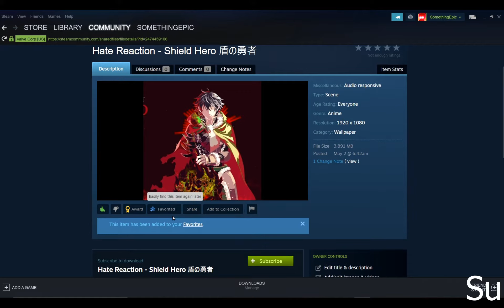Shield Hero Hate Reaction Wallpaper Preview